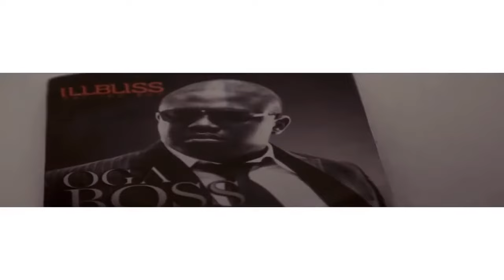iLLbliss - IDICHE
Music video for IDICHE performed by iLLbliss.